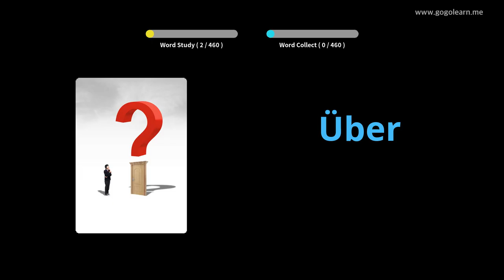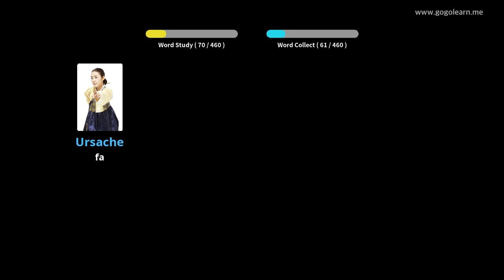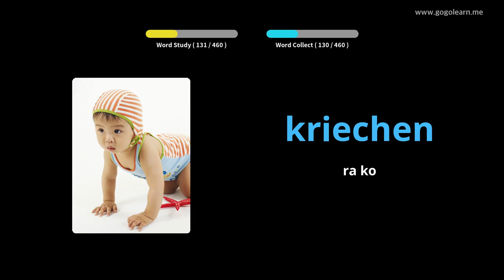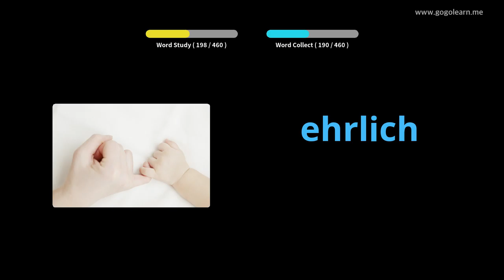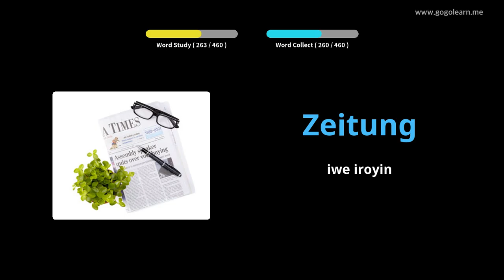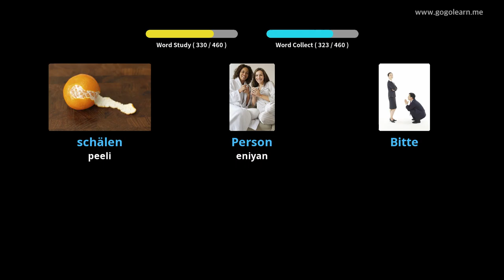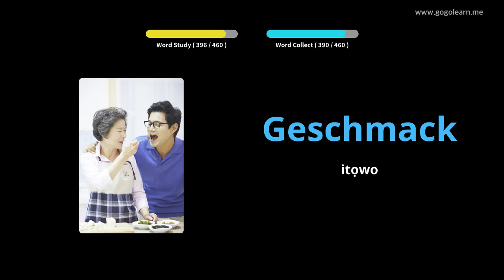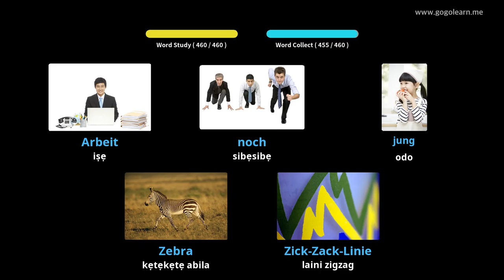Ile-iwe alakọbẹrẹ Vocabulary German |Golearn